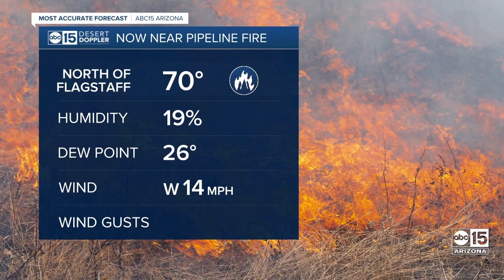Pipeline Fire burning north of Flagstaff, evacuations ordered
Firefighters are battling the Pipeline Fire north of Flagstaff.